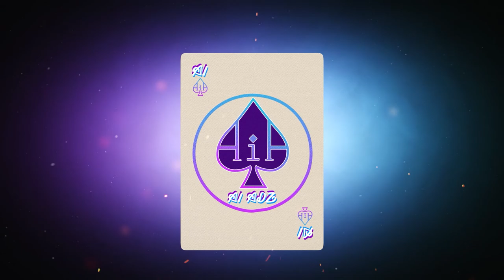IS MY BUILD BAD? Best Chongyun BURST Build | F2P Guide | Character Build Guide | Genshin Impact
This is the character build guide for Chongyun, but, do I have a bad build? We'll be going over best, early-game & F2P options for artifacts, weapons and constellations to show you how to get the most out of him but like I said, let me know if there's any way for me to improve my build! Includes early game builds and F2P builds too for all Genshin Impact players

Time stamps:
Intro/Showcase 0:00
DO I HAVE THE WRONG BUILD? 1:57
My Build 2:30
Weapons 3:39
Artifacts 4:50
Constellations 6:09
Talents 6:45
Early Game Problem 7:04
Team Comps [VERY IMPORTANT] 7:38
Outro 9:12

[Background Music Prod. by @everyday_is_mono_k.]